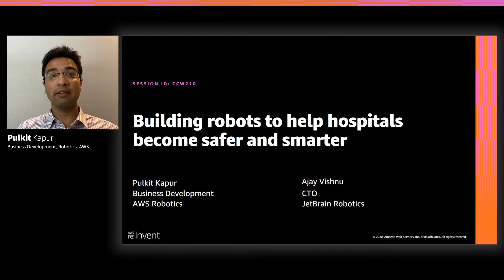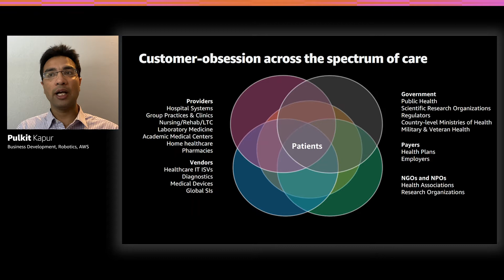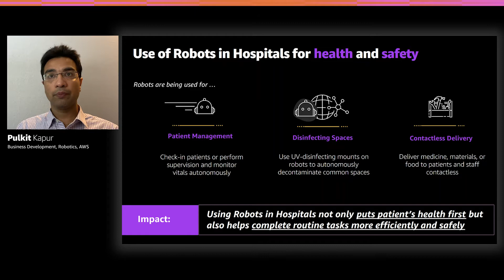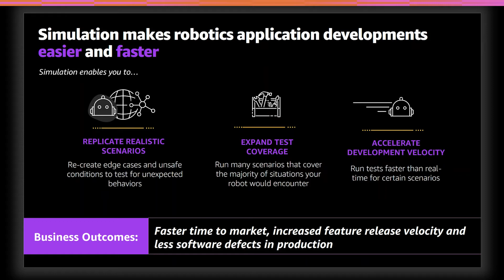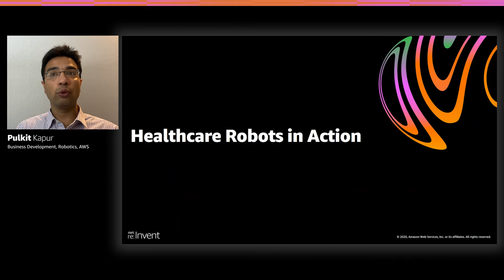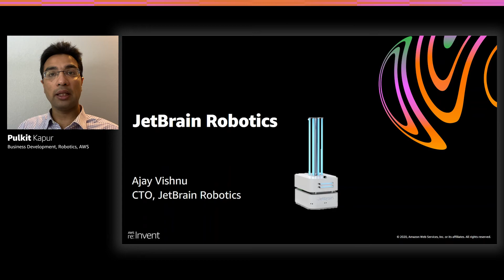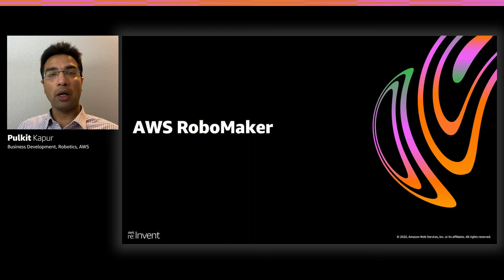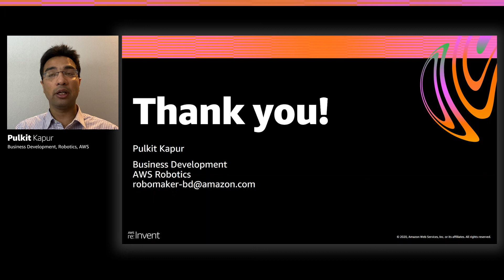AWS re:Invent 2020: Building robots to help hospitals become safer and smarter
In hospitals and other healthcare venues, robots increasingly perform contactless delivery and autonomous maintenance services to reduce the risk of exposing patients and medical staff to harmful viruses and bacteria. In this session, see how Solaris JetBrain and Milvus Robotics develop and deploy robots quickly and safely for hospitals with open-source tools and AWS. Learn how Solaris JetBrain tests their robots in an AWS RoboMaker simulation to improve safety and find edge cases before deploying applications to physical robots.